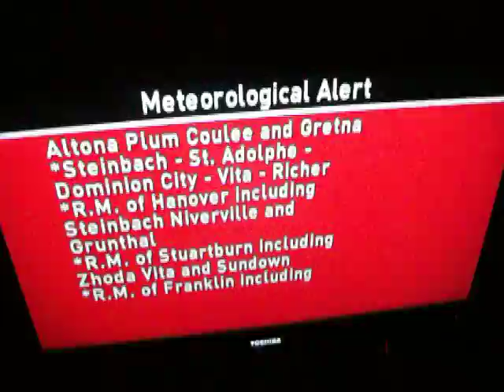WOW, just WOW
Is this not stupid? 3/30/14.